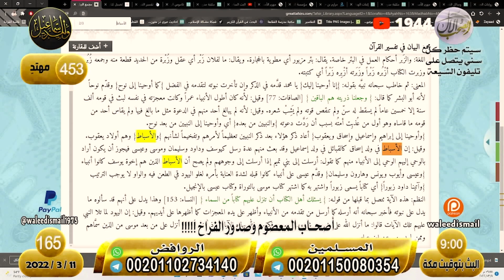وليد إسماعيل |165| حوار حول العصمة مع أم مرارة هههههههههههه